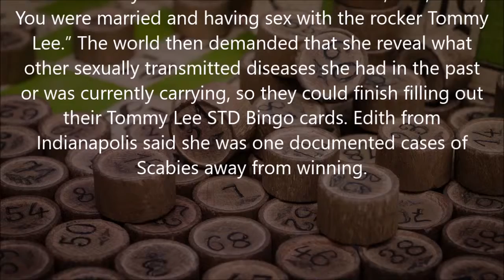Twisted-History: March 20, 2002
This Date in Twisted-History: March 20, 2002